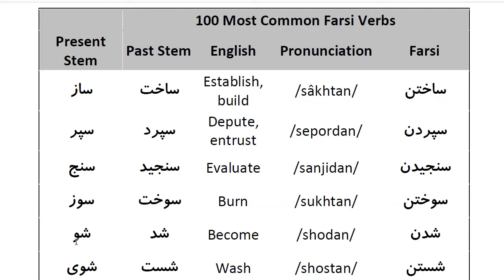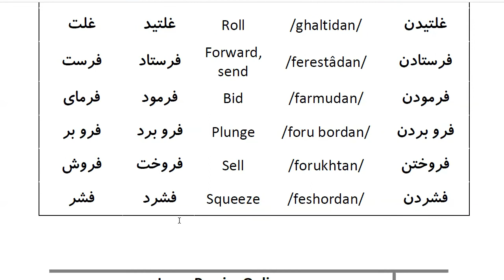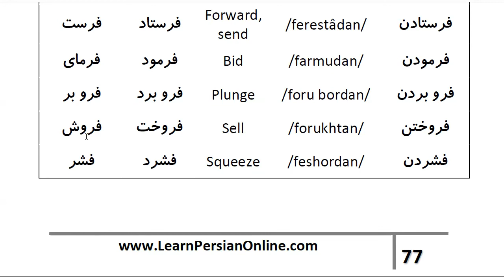Farsi Grammar in Use: For Beginners - Lesson 27- 100 most common Farsi verbs